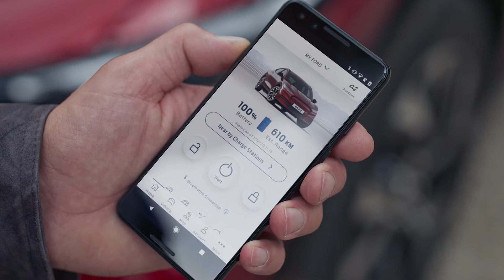Mustang Mach-E | Verbondenheid en technologie | Ford Nederland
Ontdek de verbondenheid en technologie van de Mustang Mach-E. Ontdek prachtige high-definition weergaven, keyless E-Latch-toegang, een geluidssysteem van hoger niveau en draadloze software-updates.

De Mustang Mach-E beschikt over FordPass Connect*, een modem van de volgende generatie die verbonden is met de cloud. Draadloze software-updates zorgen voor prestatieverbeteringen en volledig nieuwe functies, zodat je Mustang Mach-E voortdurend in ontwikkeling is. Draadloze systeemupgrades zijn snel en eenvoudig en vinden vaak op de achtergrond plaats zonder dat je het merkt. Afhankelijk van de grootte van de upgrade kunnen updates thuis via wifi of tijdens het rijden worden gedownload.

Er zijn twee heldere, high-definition kleurendisplays. Het digitale cluster geeft belangrijke rij-informatie weer, zoals acculading, waarschuwingen, rijbereik en snelheid. En je kunt het aanpassen om de informatie weer te geven die je kiest.

Verder geeft het centrale 15,5 inch touchscreen je intuïtieve toegang tot het Ford SYNC 4A†-infotainmentsysteem in je auto, met cloudgebaseerde connectiviteit, geavanceerde spraakherkenning en nog veel meer.

Koppel je smartphone met je Mustang Mach-E via de FordPass app voor handsfree keyless toegang. Eenmaal gekoppeld, detecteert de auto wanneer je in de buurt bent en opent het E-Latch-systeem de deur met één druk op de knop. En wanneer je het voertuig verlaat, vergrendelt het zichzelf automatisch.

Eenmaal gekoppeld, biedt de FordPass app je een groot aantal andere verbonden functies. Het beheren van opladen thuis, plannen van ritten en stops voor opladen, instellen van bestuurdersprofielen en toegang tot beheer op afstand van je voertuig.

Het B&O audiosysteem met 10 speakers met een bekroond ontwerp en geïntegreerde soundbar levert superieure audiotechnologie en maakt een belangrijk stijlstatement.

Via het officiële YouTube-kanaal van Ford Nederland ontdek je alles wat met Ford te maken heeft. Meld je aan en bekijk de nieuwste technologieën en informatie over onze Fords, innovaties en verhalen. Onze video's zijn er voor jouw informatie en vermaak. Je mag de links van al onze video's delen en embedden, maar de video's zelf zijn eigendom van Ford. Het is niet toegestaan om zonder schriftelijke toestemming van Ford video's te downloaden en opnieuw te uploaden. Ford Nederland.

^FordPass Connect, de FordPass app en gratis connectiviteitsservice zijn vereist voor externe functies. De connectiviteitsservice en functies zijn afhankelijk van de beschikbaarheid van een compatibel Vodafone-netwerk De ontwikkeling van technologie/cellulaire netwerken/voertuigcapaciteit kan de functionaliteit beperken en de werking van verbonden functies verhinderen. Connectiviteitsservice is exclusief wifi-hotspot. De getoonde FordPass-schermen zijn pre-productie en onderhevig aan verandering.

†Rijd niet als je wordt afgeleid. Gebruik spraakgestuurde systemen waar mogelijk; gebruik geen mobiele apparaten terwijl je rijdt. Sommige functies kunnen zijn vergrendeld terwijl het voertuig in een versnelling staat. Niet alle functies zijn compatibel met alle telefoons.